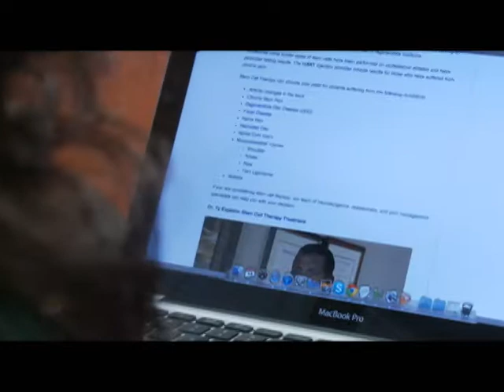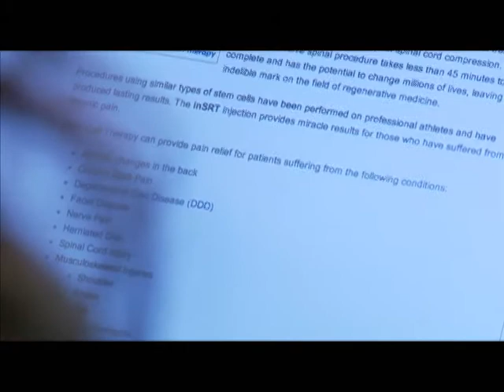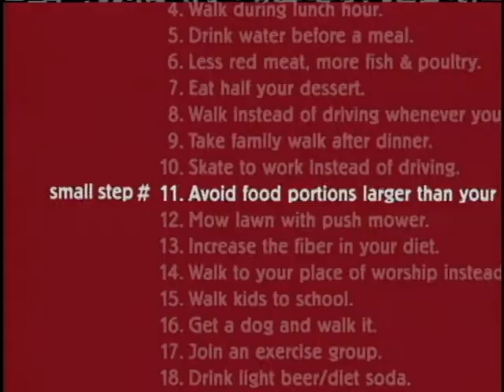Today in America with Terry Bradshaw Highlights the Brain & Spine Institute of California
Today in America TV with Terry Bradshaw is an innovative television program for educated professionals in many different fields and industries. It shares breaking new techniques in the health and medical areas through feature interviews with experts. Viewers have the opportunity to learn something new those about brain and spine injuries and the treatment for chronic pain.  The best America is always on the forefront for the producers of the educational program.

Terry Bradshaw is one of the most popular sports celebrities in the United States. He was the quarterback for the Pittsburgh who led them to four Super Bowl victories and other national championship games triumphs.  His skill and leadership was rewarded with an induction into the Pro Ball Hall of Fame. Terry retired in the mid 1980's and has worked as a commentator, analyst and now as a co-host for a pregame show. In addition, he if often busy as a motivational speaker for corporate and charitable events.

Today in America TV films throughout the United States and Canada, and is broadcast on regional and national cable television networks. It covers a variety of topics which everyone will enjoy and find compelling.